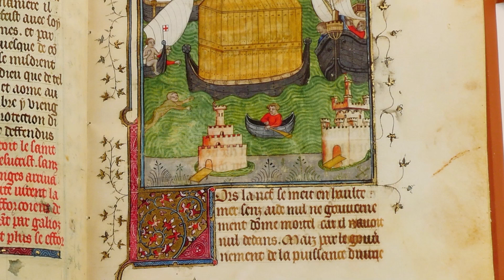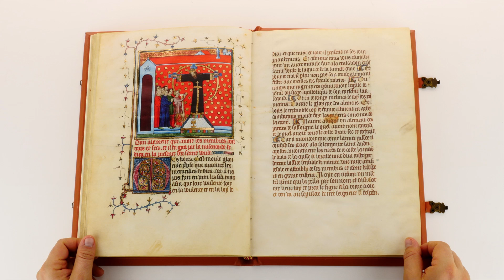Legende de Saint Voult de Lucques - Facsimile Editions and Medieval Illuminated Manuscripts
For more info on the Legende de Saint Voult de Lucques,

The codex, also known as La Leyenda de la Santa Faz, was written and illuminated between the late 14th and early 15th century, featuring 26 beautifully illuminated full-page miniatures and countless gold initials.